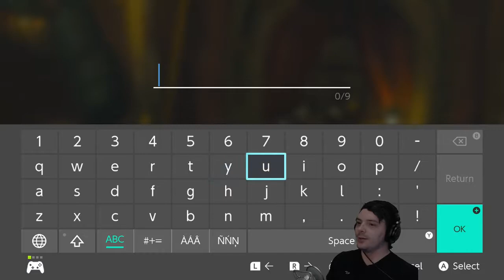Breath of the Wild Linkle Mod Pt.35